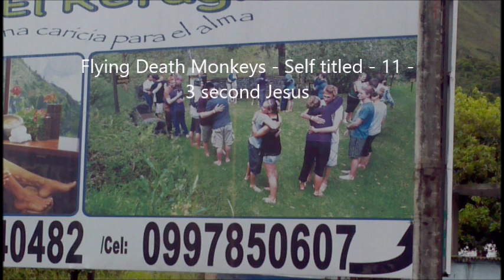Flying Death Monkeys - Self-titled Album - 11 - 3 Second Jesus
Just some good old boys from Skagit Valley, Washington, singing songs of praise and worship. Glory on high.